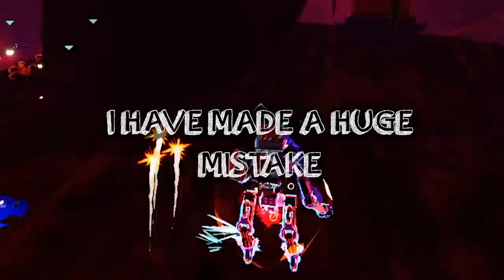THE DOUBLE SAWS SAUCE SAGA [Risk of Rain 2: The Long Road]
teh game ing

koigokoro wa dangan mo yawarakakusu (nichijou)
actors anteroom (melty blood)
seal the deal - deathwish (a hat in time)
awakening (fe three houses)
pokemon diamond and pearl champion cynthia battle remix (glitchxcity)
super smash ultimate melee opening
checker dance (dj cutman drum and bass remix)
the adventure begins (kirby's return to dream land)
decisive battle 2 (octopath traveler)
skankfunk vendor pop
the Apex of the world (fe three houses)
gin and tonic (katamari)
wiggle wobble (boogieoogiebootydance)
sneakman (jsrf)